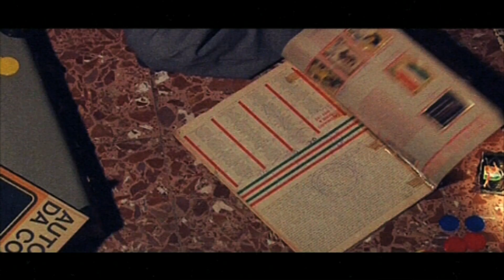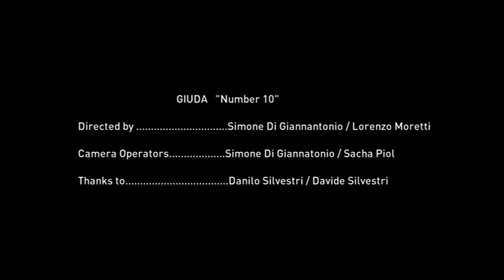GIUDA - Number 10